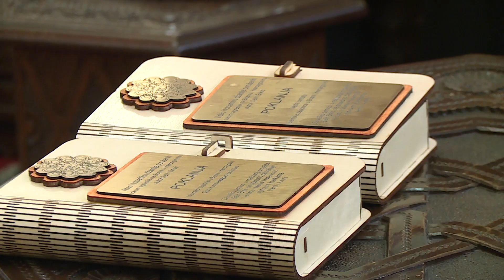Salih Brkić poklonio Gazi Husrev-begovoj biblioteci i Media centru Islamske zajednice video arhivu